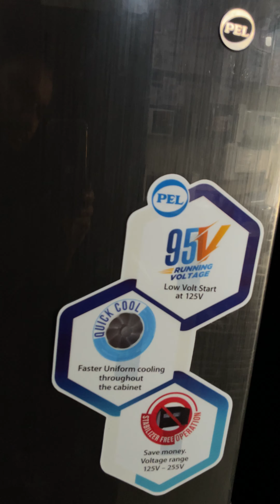Refrigerators pel Low voltage start ( LVS)sub se km bijli 2550,2350,6450,2200,2000,21850,21950fridge